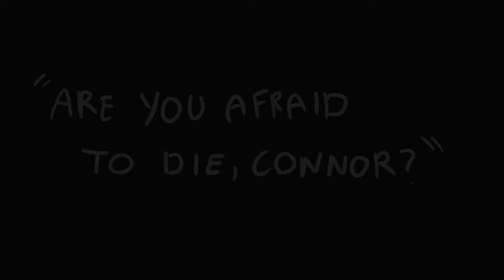Detroit: Become Human Animatic - Human - Rag'n'Bone Man (Cover by CUBOT Records)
⚠️TW: FLASH and VIOLENCE⚠️

Hey! How are you? This is my first finished animatic on Youtube! 😆
I am really happy with the result and it was much fun to work in this since I could practice and learn a lot. I hope you enjoy it! 💗

🎵 The link to the cover is attached below! Please, go check their channel on YouTube

The characters belong to Quantic Dreams (Detroit: Become Human)
And the credits of the song goes to CUBOT records.